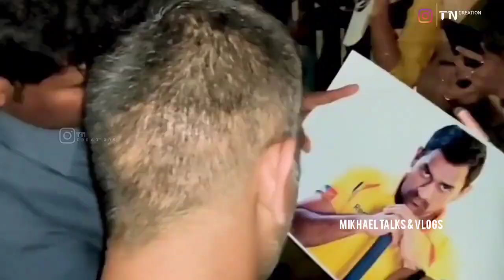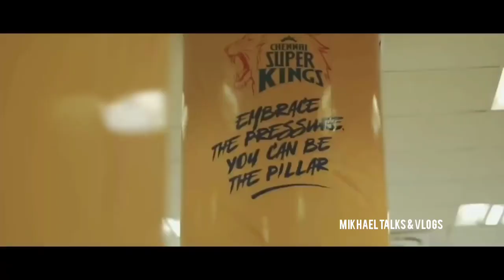ഇത് പുലികുട്ടികളുടെ കഥ|chennai super kings Inspirational tribute Malayalam | CSK IPL.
THANK YOU FOR ALL YOUR SUPPORT GUYS😘.

csk vs mi
csk vs mi 2021 high lights
csk vs mi highlights
Csk status,
Csk song,
csk vs rr 2021 highlights
csk anthem
csk batting
csk final
csk best matches
csk best status
csk channel
csk  dj
csk new team 2021
csk dohni
csk jedu

    STAY SAFE 😘